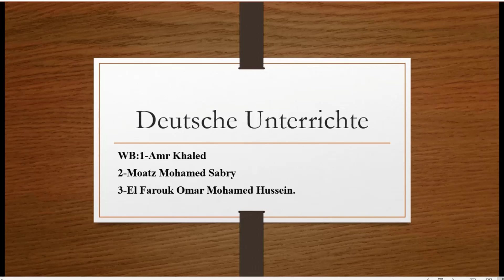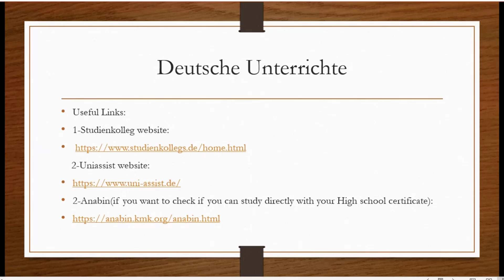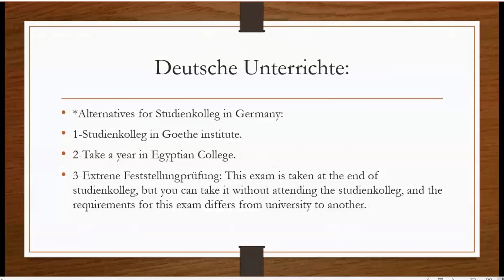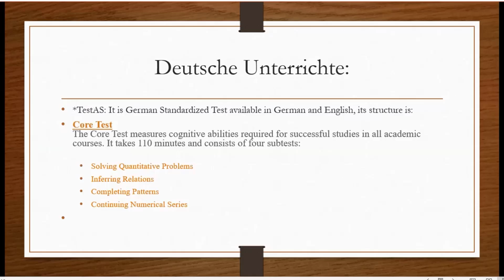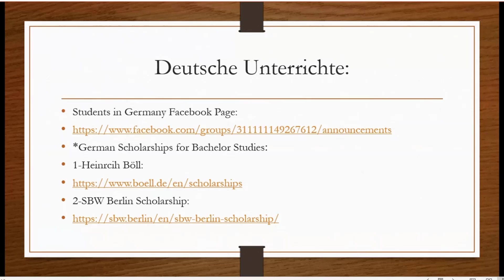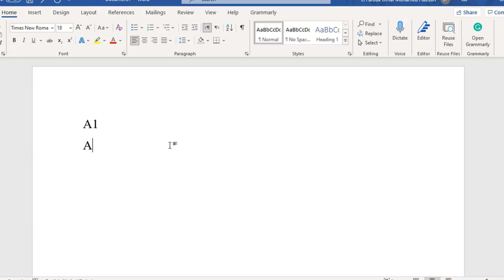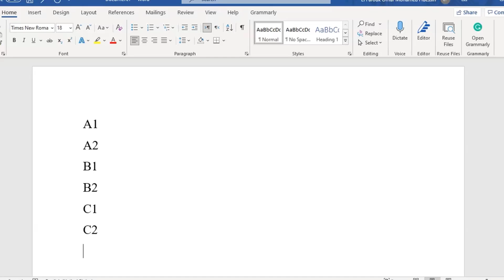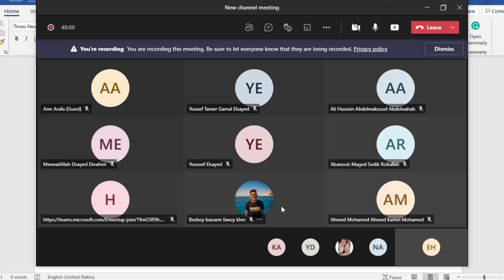التقديم والدراسة في المانيا واخواتها 😳♥️ طريقك الي المانيا من مصر بكل سهولة😋🥰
ازاي أبدأ في الالماني؟ ايه الحاجات اللي أنا محتاجها علشان اقدم في المانيا؟ هل القبول فكلية الطب فالمانيا  مستحيلة؟ أقدر أقدم وأنا فكلية والنظام ازاي لو كدا؟وغيره من اسئلة كتير ردينا عليها فالفيديو مع الفاروق عمر 😋🥰 متنساش شير ولايك للبوست والفيديو واكيد subscribe للقناة علشان يوصلك كل جديد بعد كدا ♥️♥️😋

On Your mobile.
اكونت الفاروق عمر
لينك بيدج التشانل عالفيس بيبقي فيها بوستات اكتر هتفيدك